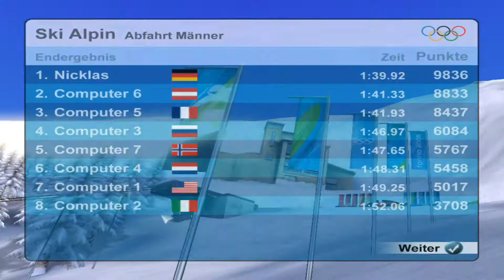Let‘s Play Torino 2006 [German/100%] #1 - Ein wahrer Alpin-Meister!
Zeit für ein bisschen Sport! Genauer gesagt olympischer Sport. Mit Torino 2006 werde ich nun ein Spiel spielen, was mich auf meiner Computerspiel-Reise durch die Kindheit begleitet hat. Die Aufnahme ist, den Umständen des Alters geschuldet, etwas schwierig und ich hatte mit heftigen Framedrops zu kämpfen, aber die kriege ich hoffentlich noch irgendwie in den Griff. Denn ich freue mich sehr auf dieses geile Spiel und werde damit auch die olympischen (Video-)Spiele auf meinem Kanal eröffnen - geplant sind in näherer Zukunft dann nämlich die ersten beiden Mario&Sonic-Teile! (Beijing und Vancouver). Doch jetzt erstmal viel Spaß mit Torino!